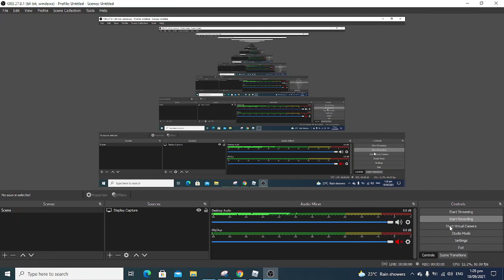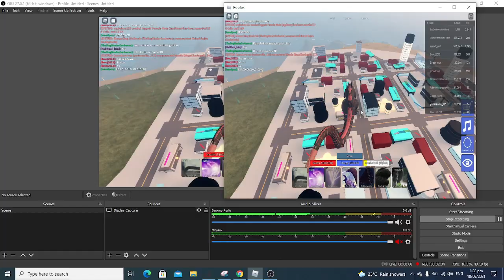Kaiju Universe shin before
dang its laggy my frames are dying